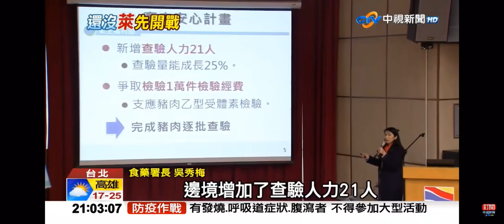2021-01-04中視2100即時新聞現場-打假球？！萊豬未到蘇揆視察 藍轟作秀：你查什麼